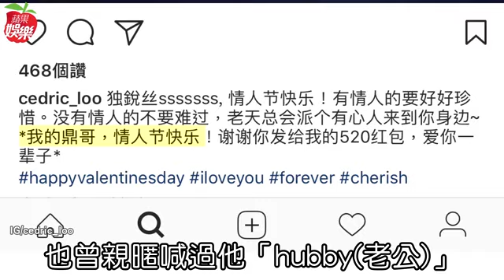許維恩被耍了？！緋聞新歡竟冒出「腦公」| 蘋果娛樂 | 台灣蘋果日報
許維恩與KID分手後仍藕斷絲連，但日前傳出她早和馬來西亞籍師弟呂銳搞曖昧，令網友為KID抱不平，不過許呂兩人矢口否認戀愛ing。今這段謎情又冒出爆點，呂銳在IG貼出男子照片，直喊「我的腦公」，網友驚呼「出櫃啦」。